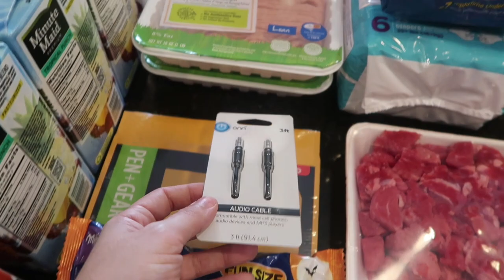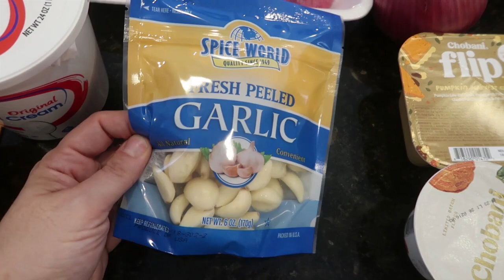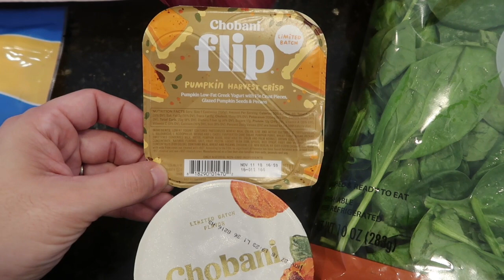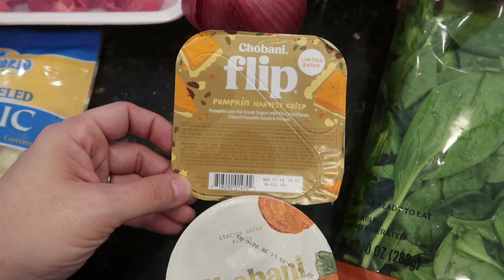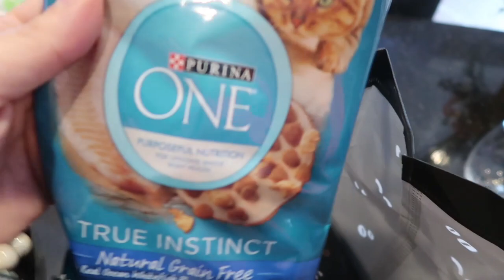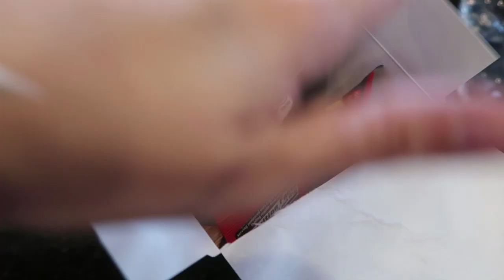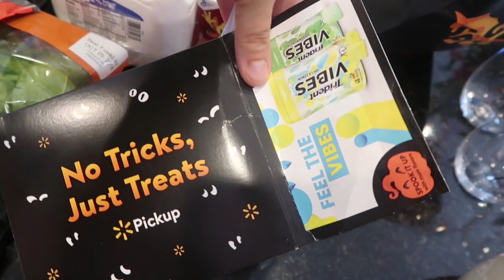Walmart Grocery Pick Up & Meal Plan for the week!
Up and at em good and early today as it is my 6 year wedding anniversary. It was nice to go pick up my groceries, get some pampering done, and have the rest of the day to spend with my hubby. Came in with a small cheap grocery haul like I was planning, let just hope I can contain myself at Publix on Friday.

Walmart: $75.84
Reabtes: $0.00
Redeemed: $10.00
Total: $65.84

October's total: $896.76